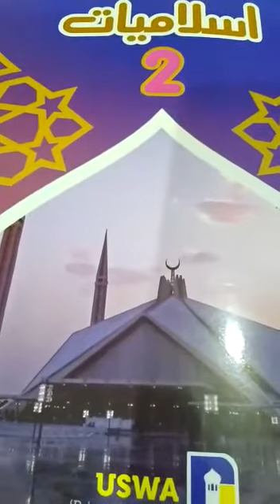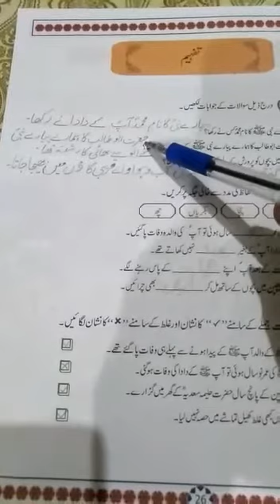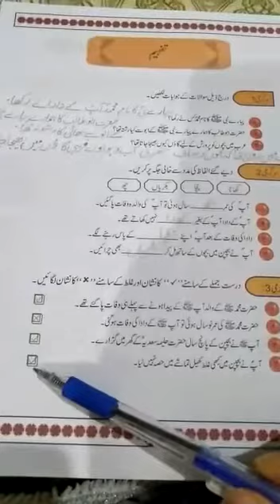Two Islamiat lesson# 8